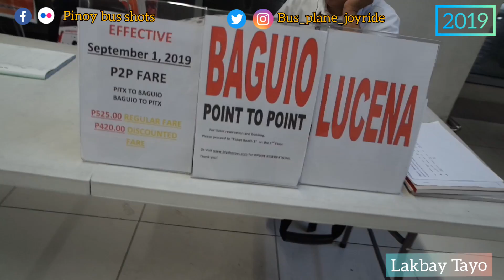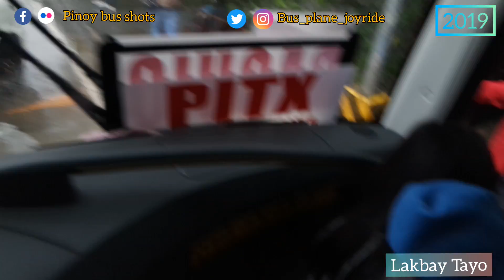Solid North P2P bus PITX To Baguio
Parañaque Intergrated Transport Exchange.

Located:
1 Kennedy Road Tambo, Parañaque City, 1700 Manila, Philippines

PiTX To Baguio back to PITX Joyride